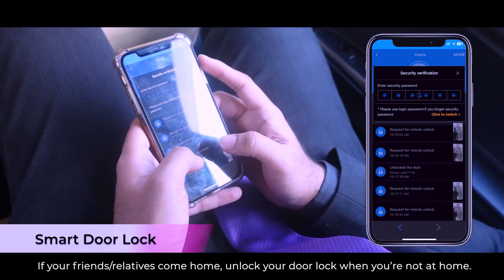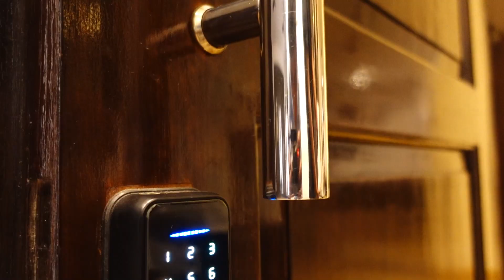পৃথিবীর যেকোন প্রান্ত থেকে দরজা খুলে দিতে পারবেন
আপনি বাসার বাইরে, কিন্তু হুট করে অতিথি চলে এসেছে। তাকে ঘরে ঢুকতে দেয়া প্রয়োজন, এ মুহূর্তে আপনি কি করবেন?
SmartLife এর স্মার্ট ডোর লকগুলোতে রয়েছে রিমোট অ্যাপ আনলক সুবিধা, যার মাধ্যমে আপনি পৃথিবীর যেকোন প্রান্ত থেকে নিরাপদভাবে আপনার বাসার দরজা খুলে দিতে পারবেন। বিস্তারিত জানতে ভিডিওটি দেখুন, এবং ফোন করুন আমাদের সাথে 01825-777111, 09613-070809 নম্বরে।